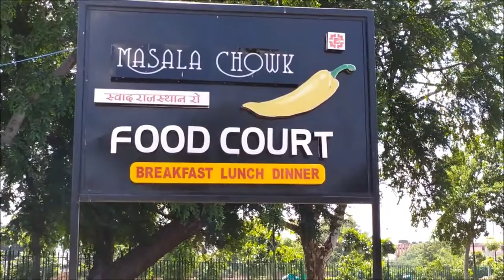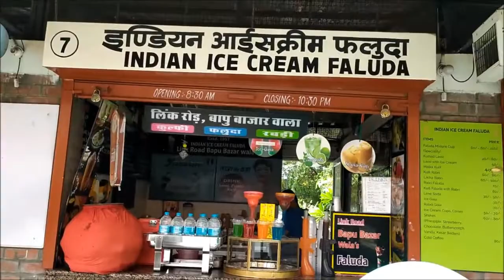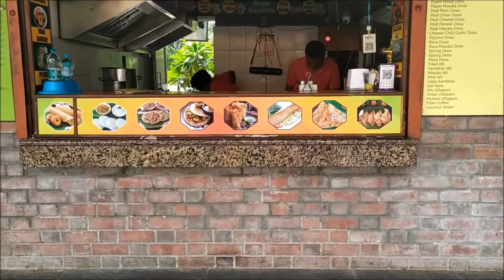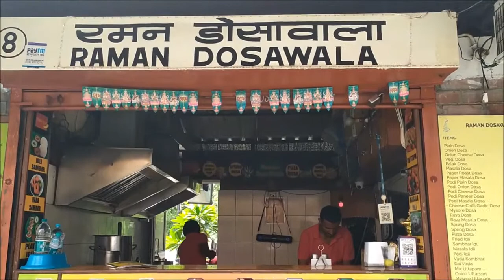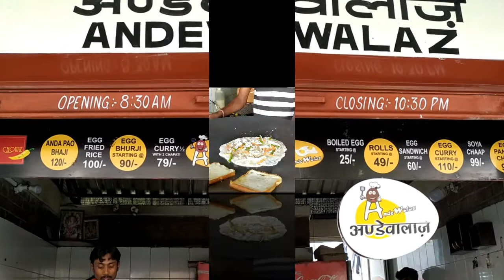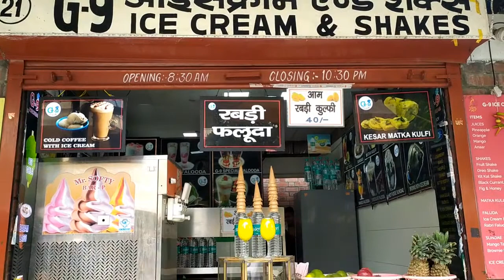chowk of different flavours || Masala chowk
Masala chowk is a new open-air food court in Ram Niwas Garden where you can enjoy the different flavours of jaipur under one roof.Masala means spice and chowk means public square or an open area
There are about 22 stalls availaible for the best street food around the city.The below are the legendary food outlets availaible in the masala chowk...
1.  Samrat - It is famous for dal and pyaaj ki kachori
2.  Rama kishana kalkatti chat - known for special chat
3.  Gopal Singh patashi bhandar - known for Gol Gappe with  a
                                                            very unique variation of taste
4.  Shankar Samosa - Samosa with tangy flavour
5.  Sethani ka Dhaba - for the all Rajasthani Cuisine like Bejar ki roti ,                                       Makke ki roti , Lehsun ki chatni and so on...
6.  Rawat Mishthan bhandar - Famous for  Mishri Mawa and Gulab
                                                     Sakri
7.  Indian Ice cream faluda - oldest brand in jaipur and famous for
                                                  faluda
8. Raman Dosawala - varities of south indian aliments and
                                       speciality for Dosa and Uttapam
9.  Shri jharkhand nath poha and chat - varities of chats and dont
                                                                     forget to try pav bhaji
10. Gulab ji chai wala - Famous for its tea which is prepared with
                                         the secret ingredients.
11. Delhi chat and cafe - famous for street food nd famous dishes
                                            are chola batura, Alo tikki and Dahi papdi
                                            chat
12 . Premprakash Samosa - famous for low salt and spice samosa
13. Wah! Banna - They have local cuisines like Dahi bada,Raabdi
14. Bhagat Mishthan Bhandar - Bhagat is another name for laddu's
                                                         like Boondi and Dhoodh laddu
15. Brijwasi faluda Kesar kulfi - It is polpular for Rabri faluda and i
                                                        recommend you to try traffic jam
                                                        icecream as well.
16. Pawana Rajasthani Vyanjan - and now your search can be
                                                           ended.Famous for proper Dal,
                                                           Baati,Churma,Gatta Curry and
                                                           Tipore can be mouth-watering for
17. House On Fire - They have delicious biryani and kebabs and
                                    best Galouti Kebabs in HOF
18. Andewalaz - Best known for Anda Cuisine and the outstanding
                             part is Bhurji
19. Radha Goving bartan udhyog - availaible for bartan and copper
                                                             and brass pots which can be a
                                                             part of your dining.
20. G9 Ice cream & shakes - They have diff. varities of ice cream
                                                   and shakes & Best for Rajbhog Ice-
                                                   cream
21. Mahaveer Rabri Bhandar - Famous for Rabri.

It is locates by the side of Alber Hall and the timings 9:00AM to 10:30PM. They charge Rs 10/- as a entry fees and the parking is free.